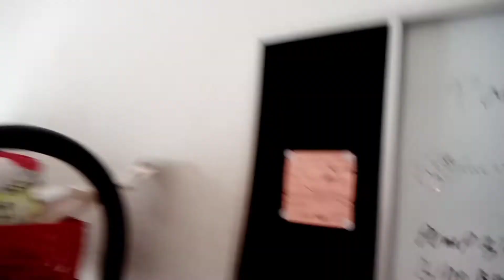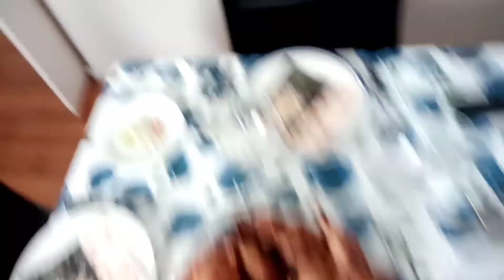MEET THEM!MAY BAGO TAYONG KAIBIGAN GUYS!BUSY-BUSY HAN NA NAMAN TAYO!